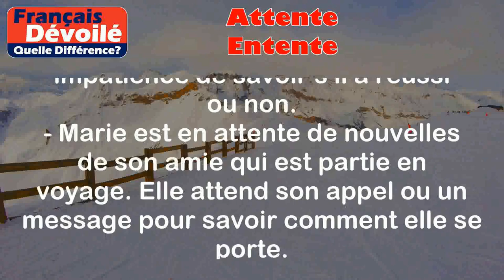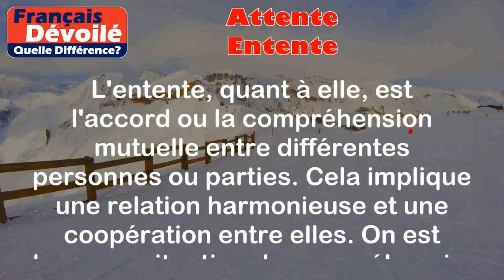Attente et Entente (Quelle Diff.)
Attente:
L'attente désigne le fait de rester ou de se tenir dans l'expectative, en espérant l'arrivée ou la réalisation de quelque chose. Cela peut être une période de suspense ou d'anticipation.

Exemples:
- Jean est en attente de son résultat d'examen. Il attend avec impatience de savoir s'il a réussi ou non.
- Marie est en attente de nouvelles de son amie qui est partie en voyage. Elle attend son appel ou un message pour savoir comment elle se porte.

Entente:
L'entente se réfère à un accord ou à une compréhension mutuelle entre différentes personnes ou parties. Cela implique le fait de se mettre d'accord sur quelque chose ou d'avoir une relation harmonieuse.

Exemples:
- Les deux pays ont signé un traité d'entente pour promouvoir la coopération économique entre eux.
- Les membres de l'équipe de travail ont une bonne entente, ils travaillent ensemble de manière efficace et s'entraident.

Différence entre les deux termes:

L'attente concerne le fait d'espérer ou d'anticiper quelque chose, généralement lié à un événement futur. On est dans une position d'expectative, en attendant que quelque chose se produise.

L'entente, quant à elle, est l'accord ou la compréhension mutuelle entre différentes personnes ou parties. Cela implique une relation harmonieuse et une coopération entre elles. On est dans une situation de compréhension mutuelle et de consensus.

En résumé, l'attente est liée à l'espérance et à l'anticipation, tandis que l'entente concerne l'accord et la relation harmonieuse entre les parties.